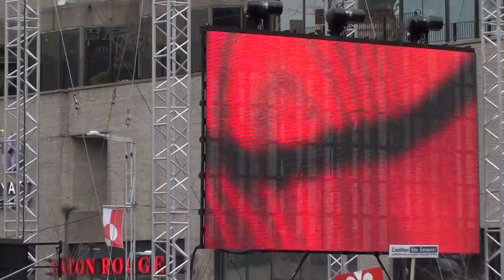Marche contre l'austerité Montréal-Québec 29 nov. 2014 29/31